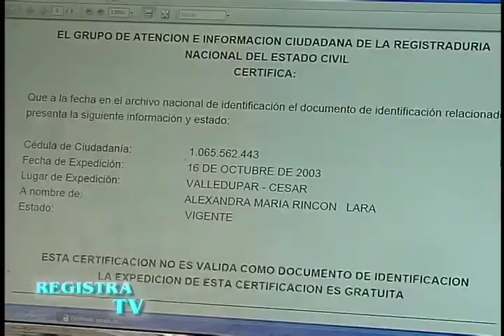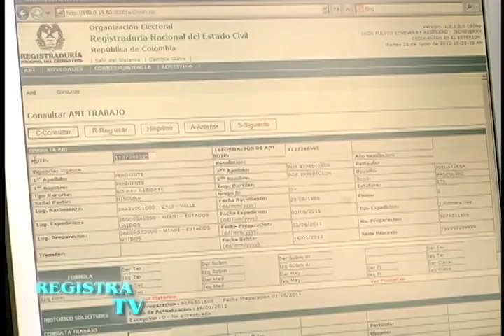Plataforma para certificar la supervivencia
La Registraduría Nacional del Estado Civil puso en servicio la nueva plataforma para certificar la supervivencia de una persona